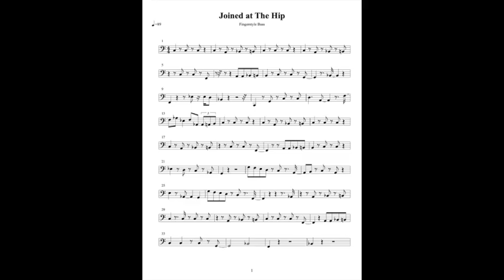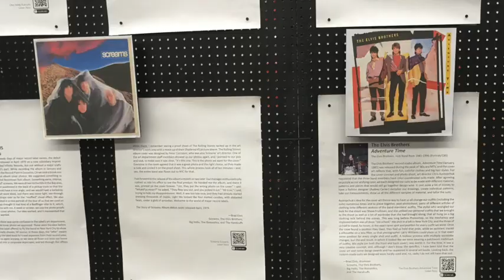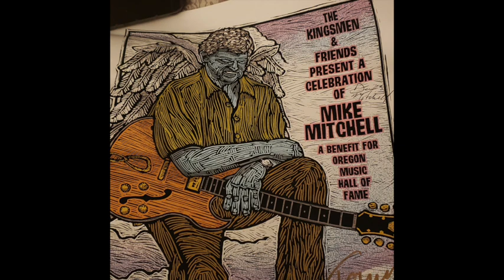Joined at The Hip no SAX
PLAY ALONG with out sax